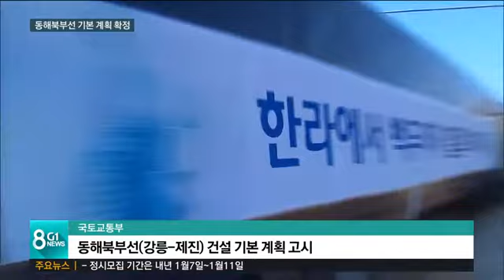[G1뉴스] 동해북부선 기본 계획 확정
한반도와 유라시아 대륙을 연결하게 될 동해북부선 철도 건설사업 계획이 확정·고시됐습니다.

 강릉에서 고성 제진까지 111.7km 노선에는 모두 6개 역이 운영될 예정인데요,

 당초 영동지역에서 기대했던 38선역, 화진포역은 신호장으로만 반영됐습니다.